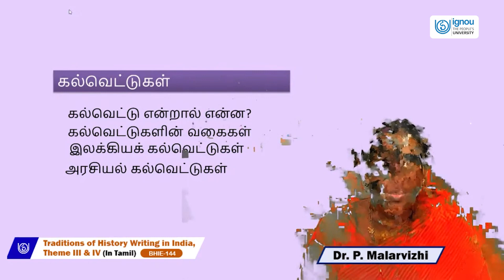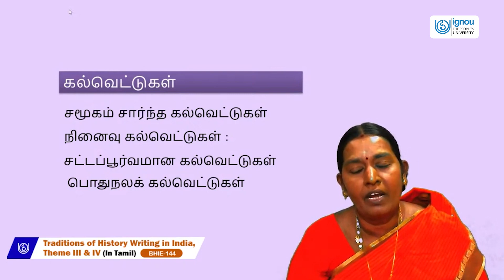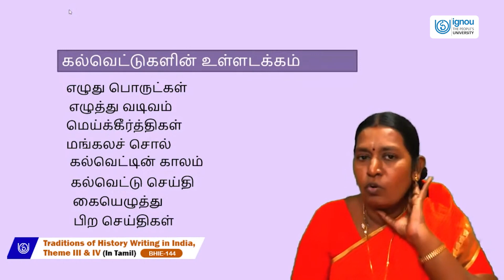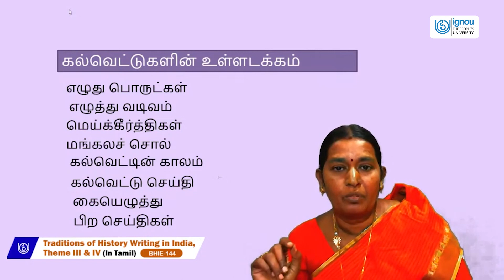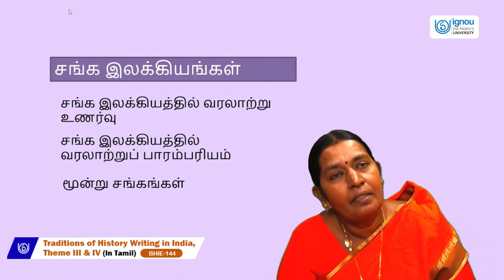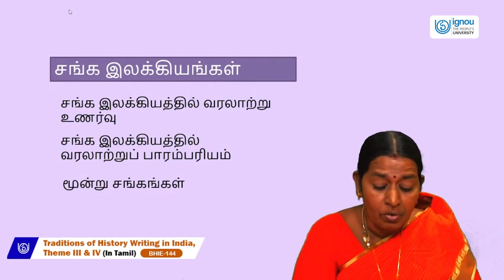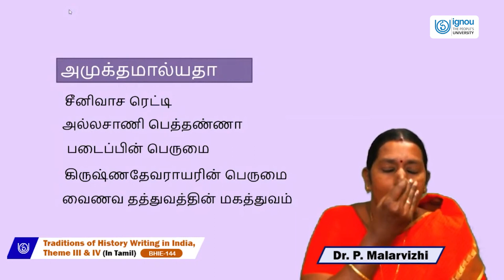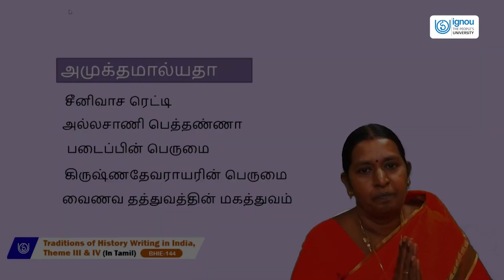Traditions of History Writing in India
Theme III & IV
BHIE-144 (Tamil)
Dr. P. Malarvizhi
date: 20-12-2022